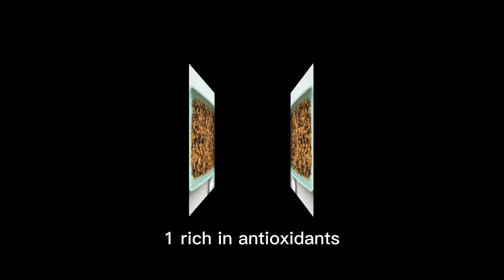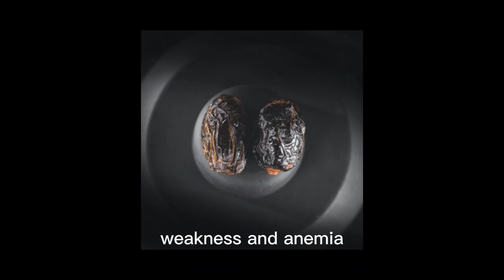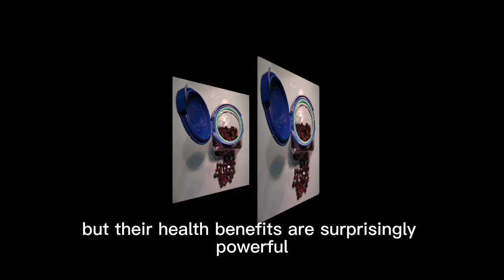Surprising Black Raisin health benefits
Surprising Black Raisin health benefits that are good for you to incorporate into your day to day diet to help in different ways kitaweestraw.